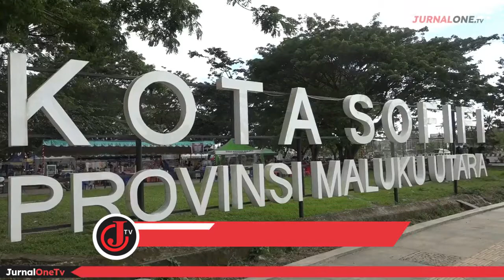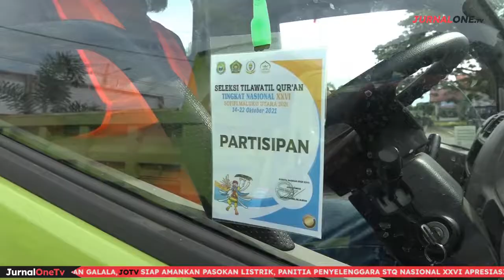DLH MALUT JAMIN KEBERSIHAN SOFIFI SELAMA STQN BERLANGSUNG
untuk mendapatkan notifikasi video terbaru dari JurnalOneTv.